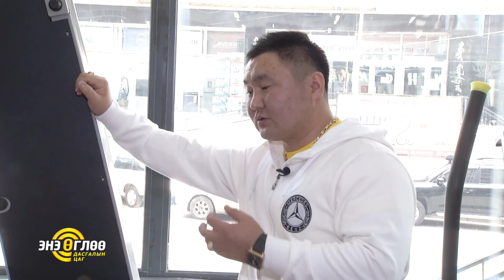PowerLifting TV9 ugluunii dasgal 1 Altanbagana